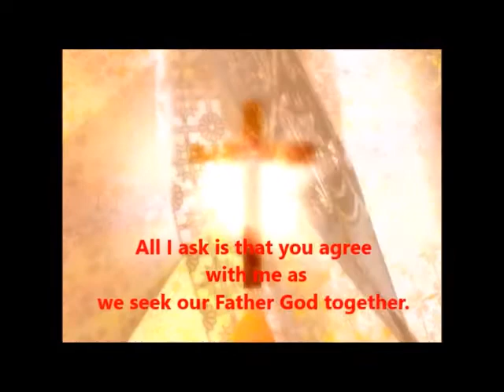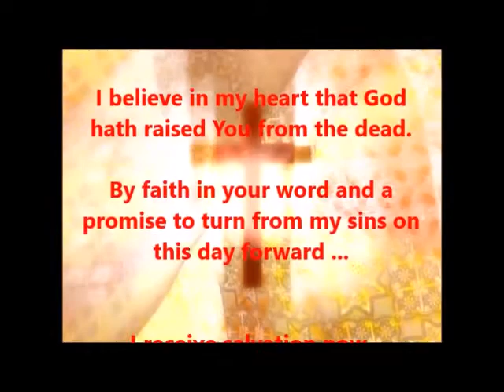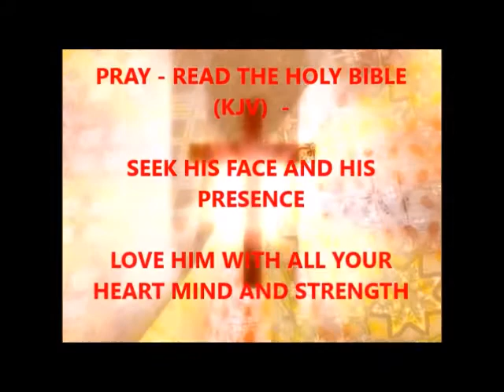NEW BEGINNINGS Happy New Year 2018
Happy New Year 2018 to all my subscribers ,,,, thank you for being a part of this ministry.